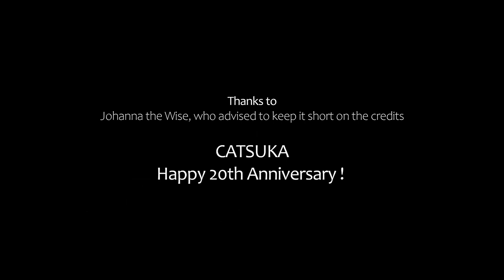Catsuka 20th anniversary animation by Adrien Gromelle & co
Catsuka 20th anniversary animation by Adrien Gromelle and his students/friends.

Directed and animated by Adrien Gromelle

Production assistant : Youna Le Vaou
Storyboard : Lara Bentassil, Tibet Guvenin, Manon Verrey
Animatic : Adrien Gromelle
Color Script : Lara Bentassil, Manon Verrey
Clean up : Chloé De Crepy, Antonin Jarlan, Eva Lagrande-Baron
Color and shadow : Alex Bloch, Antonin Jarlan, Eva Lagrande-Baron, Youna Le Vaou, Lou Planchand, Manon Verrey
3D layout : Alex Bloch
Backgrounds : Lara Bentassil, Constance Gianviti
Compositing : Lara Bentassil
With the help of Oscar Cotte for FX animation.